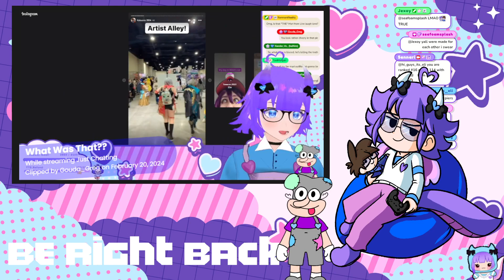Balan Wonderworld VOD 6: Road to 100%! The King is born!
Enjoy the VOD? Watch me LIVE on Twitch!

This is an unedited VOD for archival purposes!

Chapters:
00:00 - Starting
03:00 - Chatting
19:10 - Gameplay

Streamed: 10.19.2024